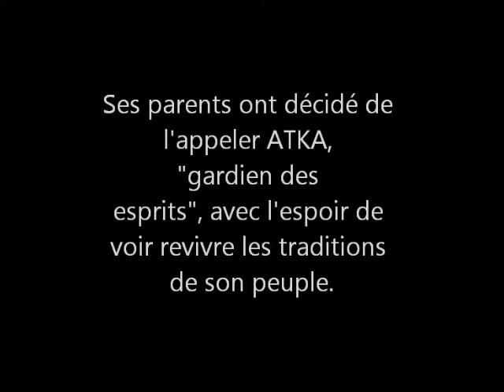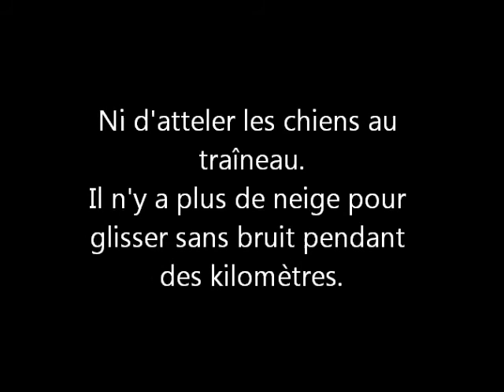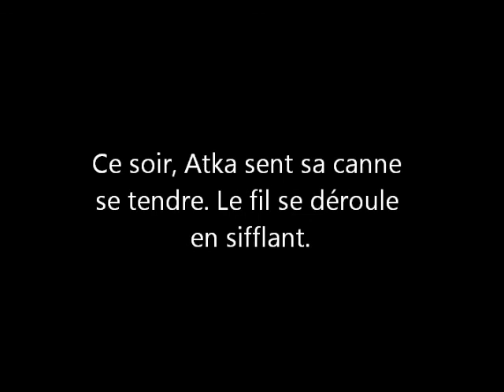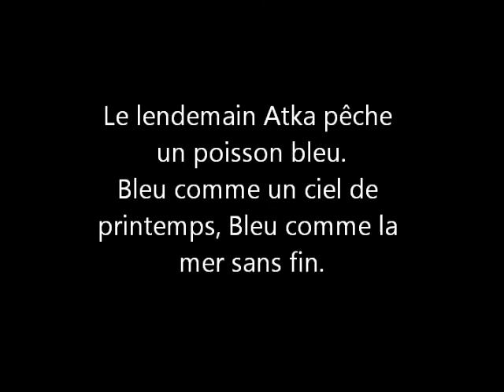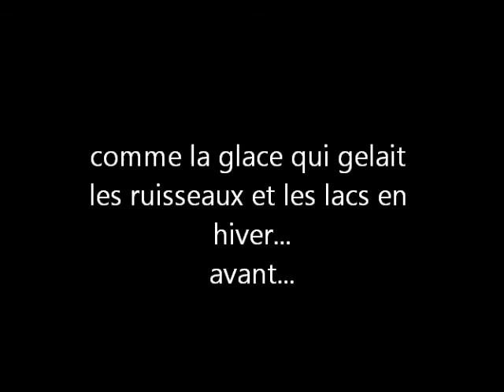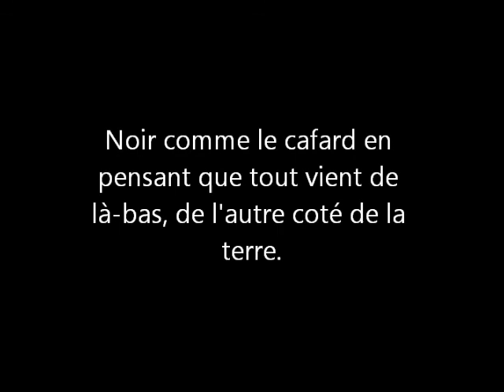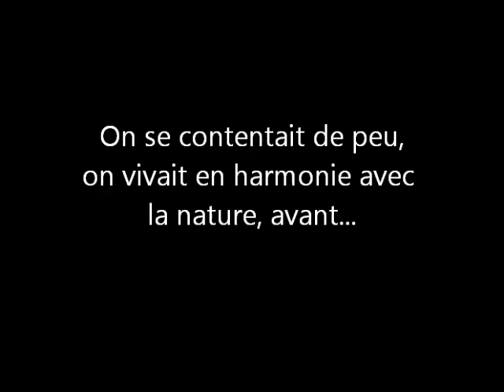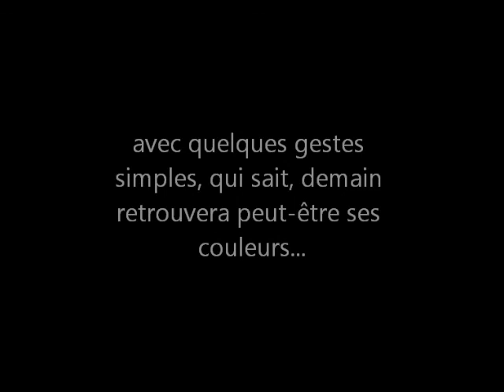Des couleurs pour demain - CS FAUBOURG DE BETHUNE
Des couleurs pour demain (Accompagnement à la scolarité primaire 2017)
Vidéo réalisée par les enfants dans le cadre de l'accompagnement à la scolarité 2016/2017